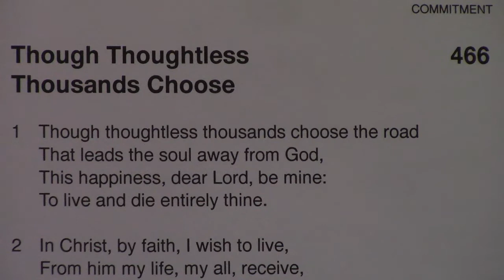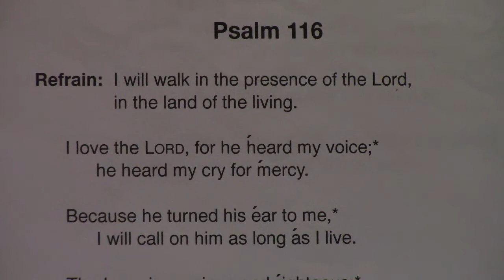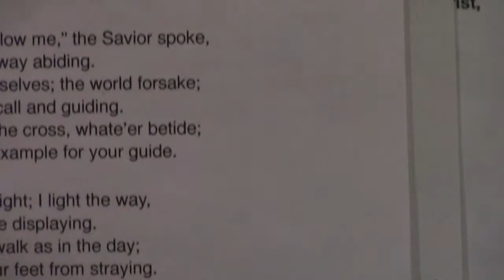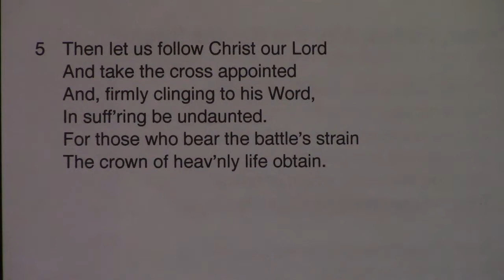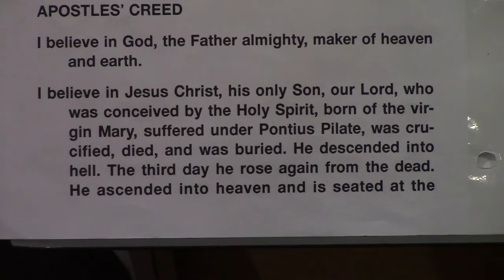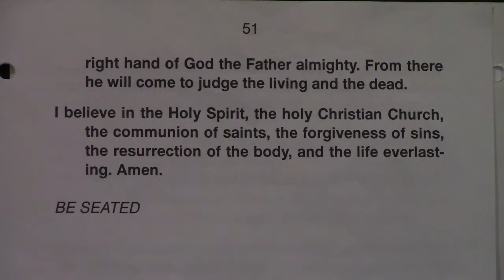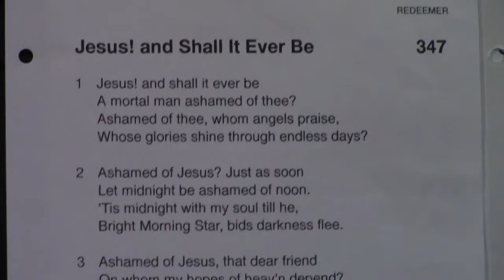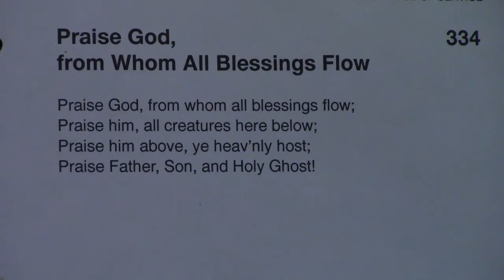Service - 9/19/21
Service - September 19, 2021